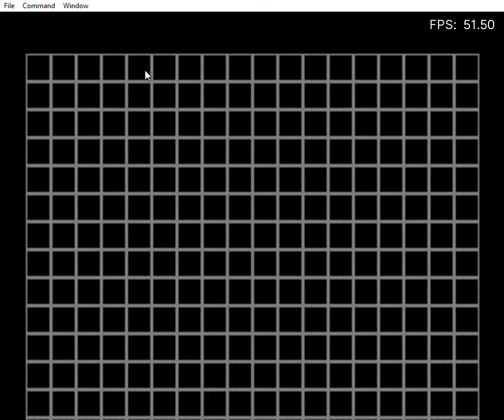Namco Museum Vol. 1: New Rally-X (PlayStation Emulated)